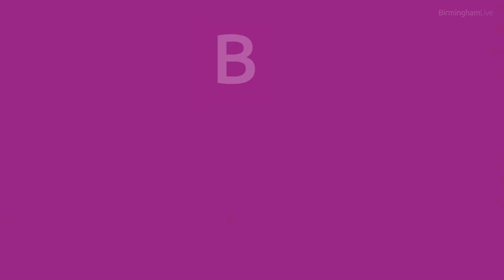Amir Khan helped by restaurant staff during gunpoint robbery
This is the moment staff at a restaurant rushed to help boxer Amir Khan seconds after he was held at gunpoint. The London based Sahara Grill restaurant have released CCTV footage showing their brave staff rushing to his aid when they realised he was in trouble.

The shocking incident took place on April 18, when Amir, 35 and his wife Faryal Makhdoom, 30, were robbed at gunpoint. Robbers stole the boxer's diamond encrusted £72,000 watch before running off and getting into a waiting car. In CCTV footage shared by the couple, Amir can be seen crossing the road with his wife a few steps behind.